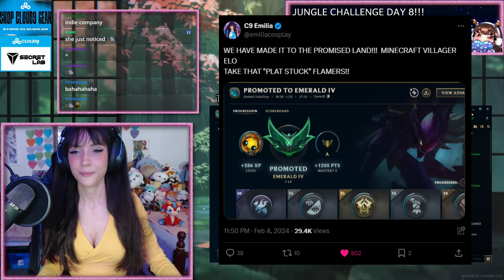IVE MADE IT TO ELO HELL | Jungle To Challenger Ep. 5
I have made it to the promised land. The rank of the hardstucks. Through the power of Kha'Zix, I am the new Jungle Queen of EMERALD!

I'm Emilia, and I've always been known as a high elo enchanter support! After hitting Challenger on Support and then Masters on ADC, I'm now trying to conquer the JUNGLE!

MUSIC TIMESTAMPS:
0:15 PLVTO - Are You With Me | Future Bass | NCS
3:26 Moav - I Don't Wanna Know | Electronic | NCS
6:11 Josh Rubin - Black and White | Future Bass | NCS
9:13 Diamond Eyes - Flutter | Future Bass | NCS
13:12 intouch - Fighting Inside | Garage | NCS
15:45 Diamond Eyes - Lies | Future Trap | NCS
19:42 yanvince - fearless | Future House | NCS